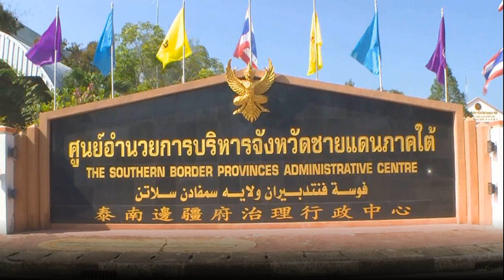บทบรรณาธิการ เปิดทางดับไฟใต้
14 ส.ค. 2567
17:35 น.
วุฒิสภาประชุมพิจารณาร่าง พ.ร.บ.ยกเลิกคำสั่งหัวหน้าคณะรักษาความสงบแห่งชาติ (คสช.) ที่ 14/2559 เรื่องคณะกรรมการที่ปรึกษาการบริหารและการพัฒนาจังหวัดชายแดนภาคใต้ และการกำหนดอำนาจหน้าที่ของกองอำนวยการรักษาความมั่นคงภายในราชอาณาจักร (กอ.รมน.)
ที่ประชุมพิจารณา 3 วาระรวด โดยกรรมาธิการเต็มสภา ก่อนลงมติเห็นชอบเอกฉันท์ 187 เสียง โดยไม่ปรับแก้ไขเนื้อหาที่สภาผู้แทนราษฎรเสนอ
วุฒิสภาจะส่งเรื่องให้สำนักเลขาธิการคณะรัฐมนตรี เพื่อปฏิบัติตามขั้นตอนในการโปรดเกล้าฯ และประกาศในราชกิจจานุเบกษา มีผลบังคับใช้ต่อไป

จะส่งผลให้คณะกรรมการที่ปรึกษาฯ ที่แต่งตั้งโดยคณะรัฐประหารสิ้นสุดลง
สำหรับร่าง พ.ร.บ.ยกเลิกคำสั่งหัวหน้า คสช.ที่ 14/2559 มีมาตราสำคัญคือกำหนดให้แต่งตั้งสมาชิกสภาที่ปรึกษาการบริหารและการพัฒนาจังหวัดชายแดนภาคใต้ ให้แล้วเสร็จภายใน 120 วัน นับตั้งแต่ พ.ร.บ.ใช้บังคับ
ส่วนกระบวนการคัดเลือกนั้น ร่าง พ.ร.บ.ระบุว่าให้ดำเนินการใหม่ตามหลักเกณฑ์ และวิธีการที่กำหนดไว้ในกฎหมายว่าด้วยการบริหารราชการจังหวัดชายแดนภาคใต้
โดยเน้นย้ำถึงการมีส่วนร่วมของประชาชนต่อการแก้ปัญหาความขัดแย้ง และการพัฒนาในพื้นที่จังหวัดชายแดนภาคใต้ แทนการใช้อำนาจอย่างเบ็ดเสร็จโดย กอ.รมน.
ขณะนี้ศูนย์อำนวยการบริหารจังหวัดชายแดนภาคใต้ (ศอ.บต.) เตรียมการคัดเลือกสมาชิกสภาที่ปรึกษาฯ แล้ว คาดว่าจะเสร็จภายใน 90 วัน
หลังรัฐประหาร 22 พ.ค.2557 คณะรัฐประหารออกคำสั่งยุบสภาที่ปรึกษาฯ แล้วแต่งตั้งคณะกรรมการที่ปรึกษาฯ ขึ้นมาแทน เพิ่มอำนาจหน่วยงานความมั่นคงผ่าน กอ.รมน. และลดบทบาท ศอ.บต. หน่วยงานพลเรือน
แต่ตลอดระยะเวลาเกือบ 10 ปี ภายใต้การแก้ปัญหาความไม่สงบชายแดนภาคใต้ผ่านคำสั่งดังกล่าว ปรากฏว่าไม่เอื้ออำนวยต่อการสร้างสันติภาพในพื้นที่

ต่อมารัฐบาลและสภาผู้แทนฯ ชุดปัจจุบันเล็งเห็นว่าคำสั่ง คสช.เป็นอุปสรรคหนึ่งต่อการแก้ปัญหาชายแดนภาคใต้ จนกระทั่งนำมาสู่การยกร่าง พ.ร.บ.ยกเลิกคำสั่ง ที่ขณะนี้ผ่านความเห็นชอบทั้งสภาผู้แทนฯ และวุฒิสภา รอประกาศใช้ต่อไป
การกลับมามีสภาที่ปรึกษาฯ จะเป็นแนวโน้มที่ดีต่อการดับไฟใต้ เพราะเปิดโอกาสให้ประชาชนในพื้นที่มีส่วนร่วมมากขึ้น